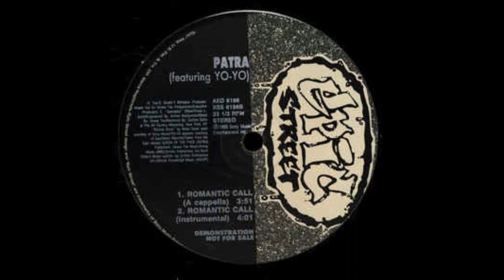Patra Romantic Call